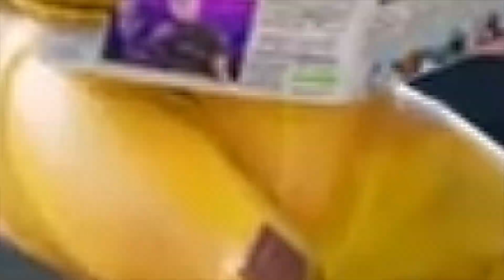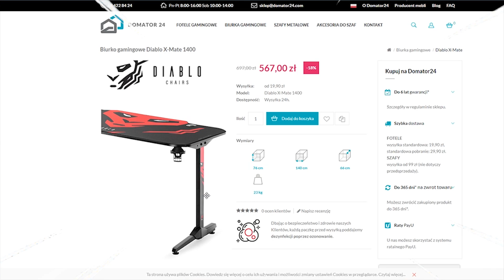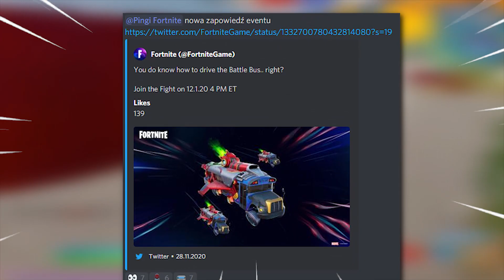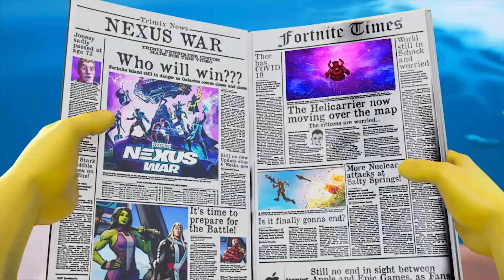EVENT Z GALACTUSEM ROZPOCZYNA SIĘ - WSZYSTKO CO MUSISZ WIEDZIEĆ O KOŃCU SEZONU 4 W FORTNITE!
👑 Nowości w SEZONIE 5!
🙌 Użyj kodu jajuuyt w Fortnite'owym sklepie!

Źródło:
KingJoe83 - YouTube
IFireMonkey - Twitter
Hypex - Twitter, YouTube
Dr Cacahuette - YouTube
Happy Power - YouTube
Coolside - YouTube
PeQu - Twitter
IFireMonkey - Twitter
Trimix - YouTube